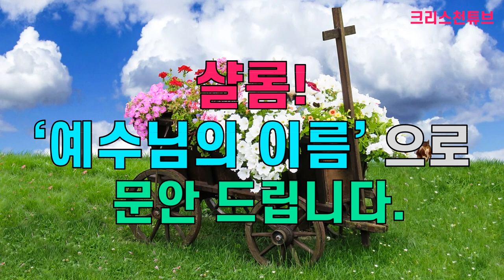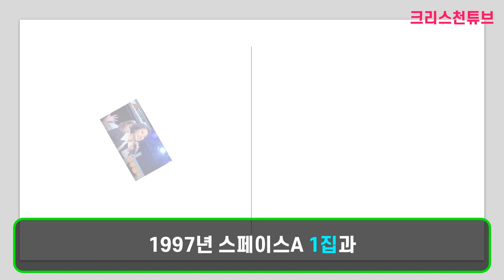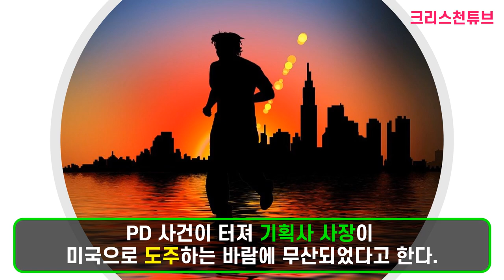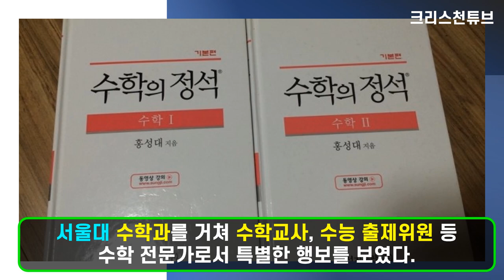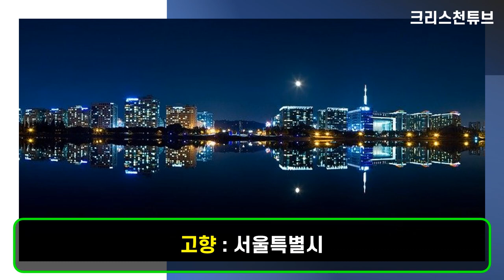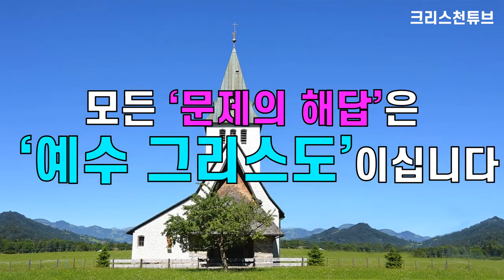[크리스천 튜브] '스페이스 A' 김현정! 목사님 사모가 떴다? '미스트롯2' 올하트!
* 스페이스A 김현정은 “제가 목사님과 결혼한 지 13년차다. 남편에게 ‘미스트롯2’ 나가도 되냐? 고 했더니 허락이 쉽지 않은 분인데 ‘열심히 해봐’ 라고 하더라” 고 전했다.